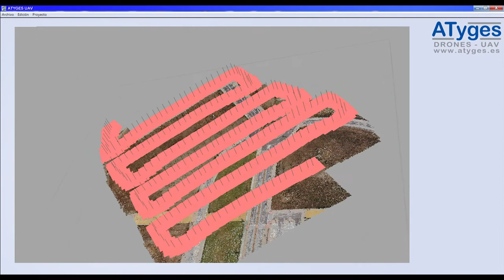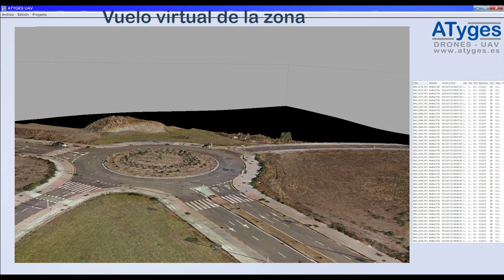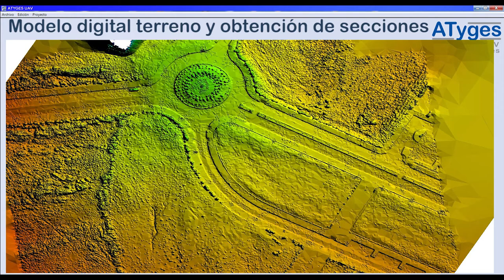ATyges UAV: Ejemplo de fotogrametría aérea de un terreno con drones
Ejemplo de aplicación de fotogrametría aérea con uno de nuestros drones para obtención de modelo digital de elevación del terreno, plano topográfico y la sección transversal de un vial.
Tiempo de pre-proceso: 10 min.
Tiempo de trabajo de campo: 10 min.
Tiempo de post-proceso: 60 min.
Superficie de trabajo: 36.000 m2